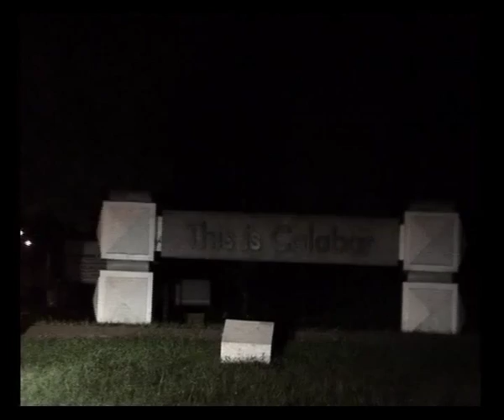Cross River State Street Lighting Development